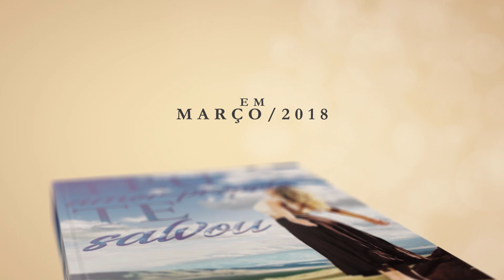Não se gosta? Baixa autoestima? Assista!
📮 ENDEREÇO:
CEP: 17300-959